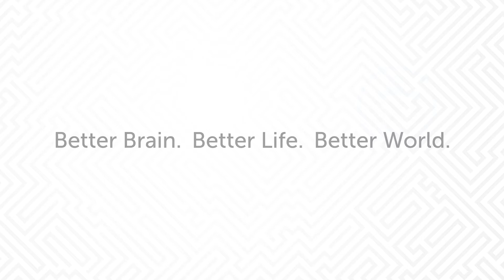Cognitive Resilience for the Front Line | Episode 2: Brain Breaks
Join our clinician, Jill Hill, as she shares the importance of giving your brain a break. Utilize our free in-depth training for additional tips and tools. Sign up on our website to get started